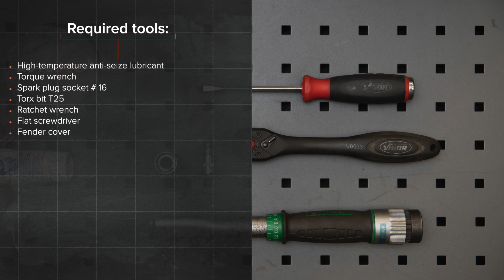Kaip pakeisti uždegimo žvakės AUDI A6 C5 Avant [AUTODOC PAMOKA]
Kaip pakeisti uždegimo žvakės AUDI A6 2 (4B5) 2.4 Universalas 1997–2005 [AUTODOC PAMOKA]

Uždegimo žvakės automobiliuose AUDI A4 B5 Avant (8D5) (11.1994–09.2001) / AUDI A4 B5 Saloon (8D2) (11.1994–09.2001) / AUDI A6 C5 Saloon (4B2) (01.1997–01.2005) / AUDI A8 D2 (4D2, 4D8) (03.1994–09.2002) / SKODA Superb I Saloon (3U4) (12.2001–03.2008) įprastai keičiami pagal identišką algoritmą. Tačiau gali būti tam tikri skirtumai, atsirandantys dėl transporto priemonės konstrukcijos ypatumų.

Visi vaizdo įrašai ir PDF pamokos apie AUDI A6 (4B5) dalių keitimą: atsisiųskite ir žiūrėkite su AUTODOC CLUB

0:00 — AUDI A6 (4B5) – uždegimo žvakės: išsami keitimo pamoka
1:30 — Atsukite aušinimo skysčio išsiplėtimo bakelio tvirtinimą.
2:15 — Išimkite žvakių laidų galus iš žvakių montavimo vietų.
3:52 — Išimkite uždegimo žvakes.
5:31 — Prisukite ir priveržkite naujas žvakes.
6:56 — Įsukite variklio dangčio tvirtinimo detales.